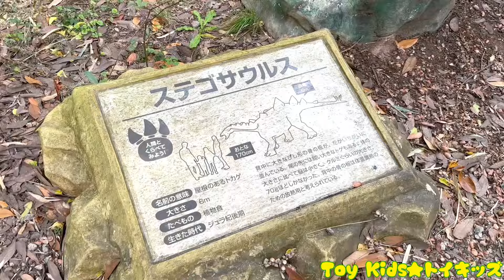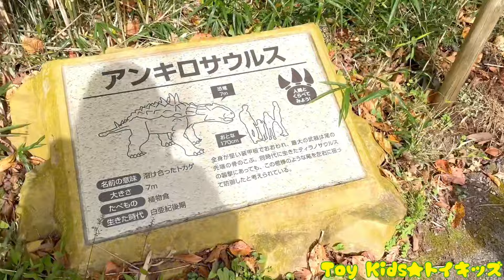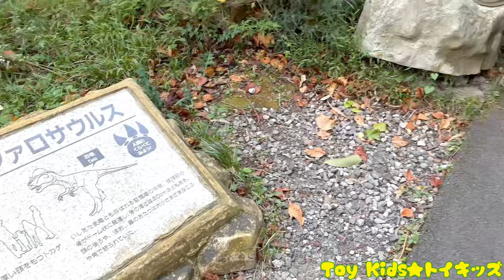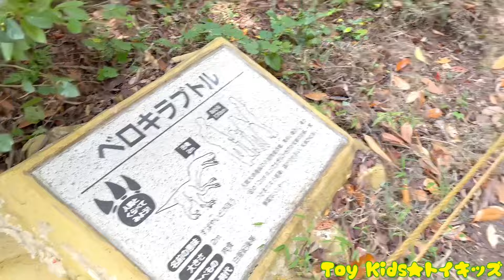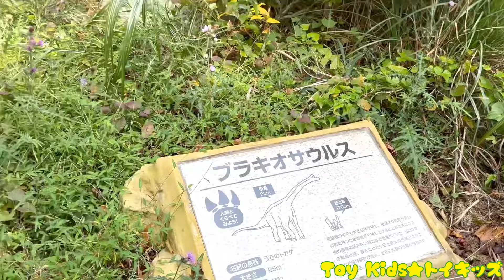レオくんがおでかけ！ Part66 トイキッズ